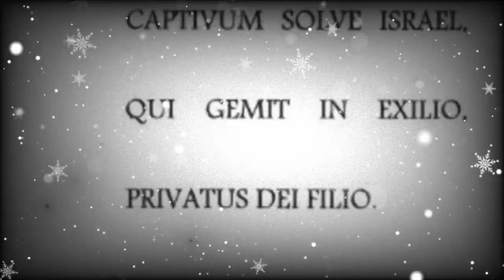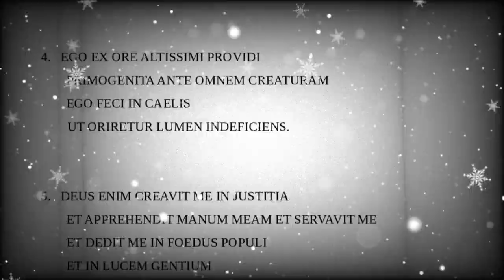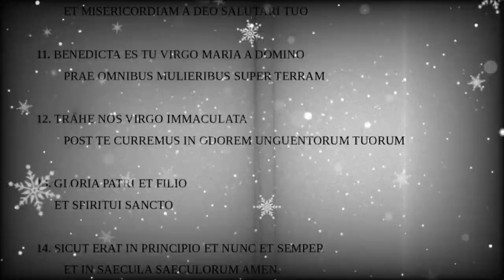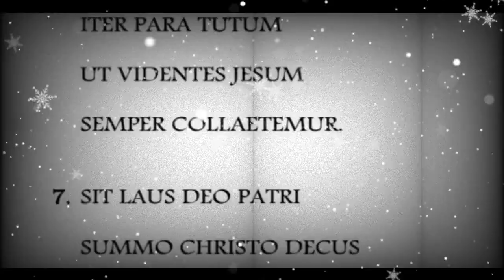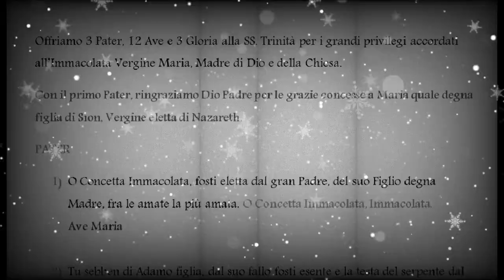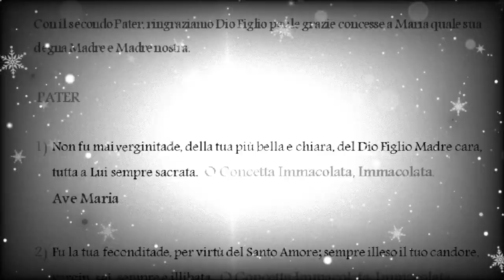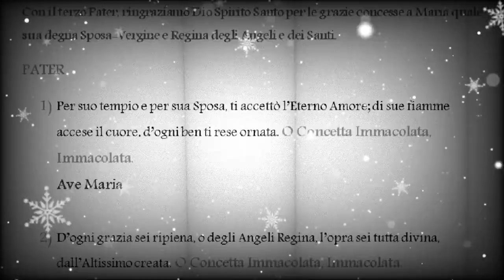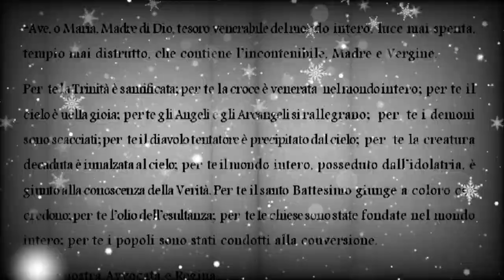NOVENA DELL'IMMACOLATA -TESTO TRADIZIONALE GREGORIANO - QUINTO GIORNO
NOVENA DELL'IMMACOLATA GUIDATA DA DON MINUTELLA
TESTO TRADIZIONALE GREGORIANO
(27 NOVEMBRE - 7 DICEMBRE)

QUINTO GIORNO